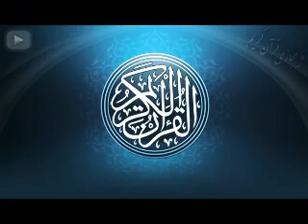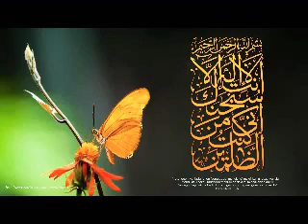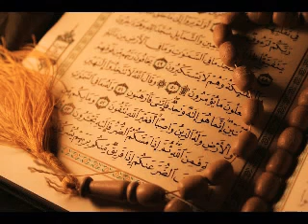Quran Tilawat Surah All Imran Qari Mohsen Haji Hasani Kargar surah al imran imran with urdu translat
surah al imran last ruku